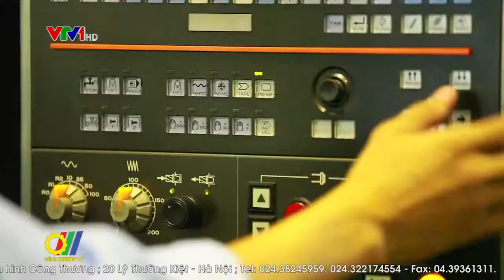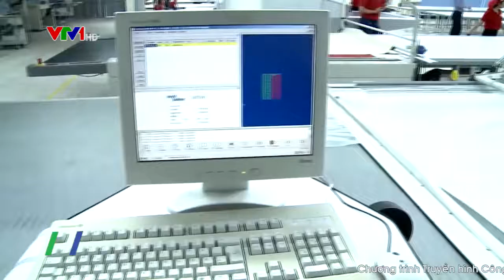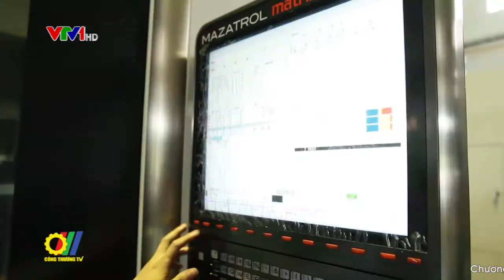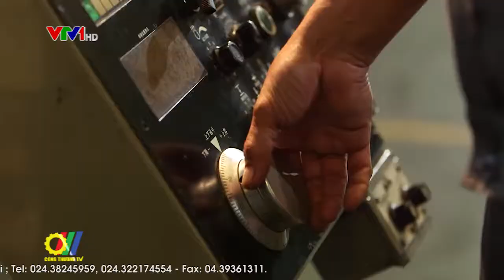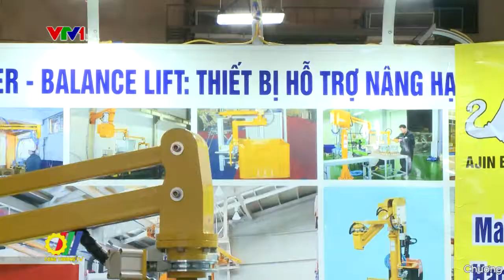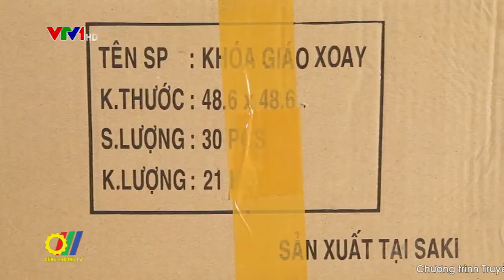Cần thúc đẩy phát triển công nghiệp hỗ trợ Việt Nam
Công nghiệp hỗ trợ là ngành công nghiệp nền tảng, có ý nghĩa quan trọng quyết định đến việc chuyển dịch cơ cấu kinh tế theo hướng bền vững, nâng cao năng suất và kỹ năng lao động, giá trị gia tăng - sức cạnh tranh cho sản phẩm…